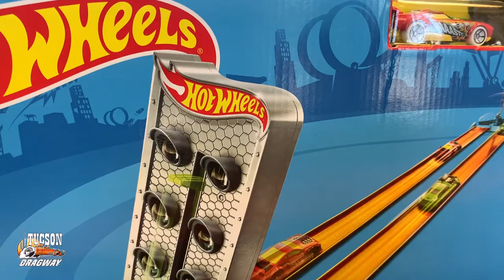Mailed In Hot Wheels Race At Scaled Down Tucson Dragway!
Mailed In Hot Wheels Race!! With over a 100 entries check out this longer race video and enjoy all the different cars from all around the country and Canada!